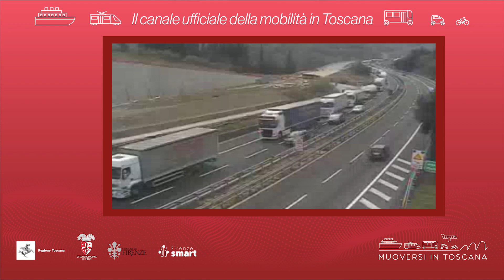Muoversi in Toscana - Edizione delle 13.30 del 24 ottobre 2023